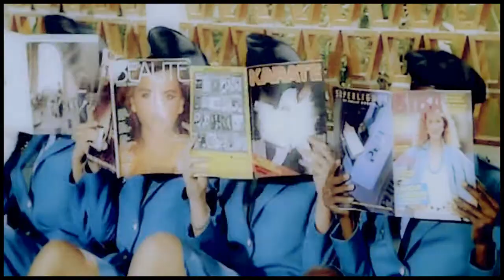Le Gendarme et les Gendarmettes // Générique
The last movie from the gendarmarie series. In this movie the ladies gendarmes come to the rescue.
Song: Raymond Lefevre -  Marche des Gendarmes